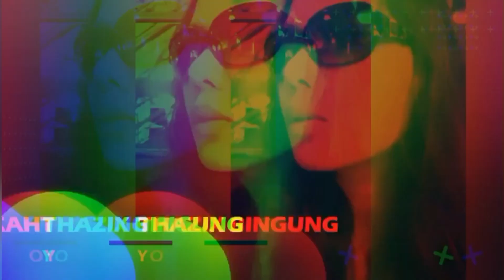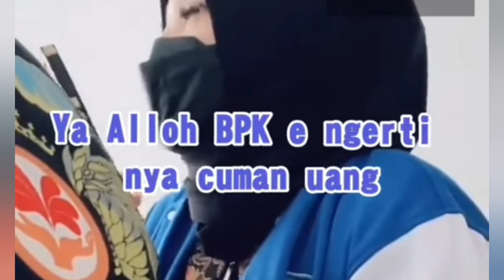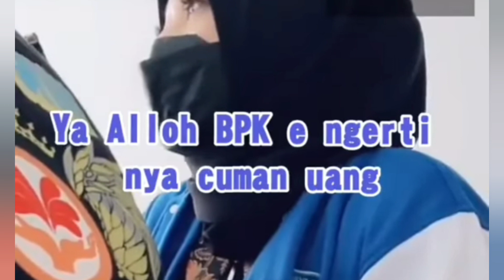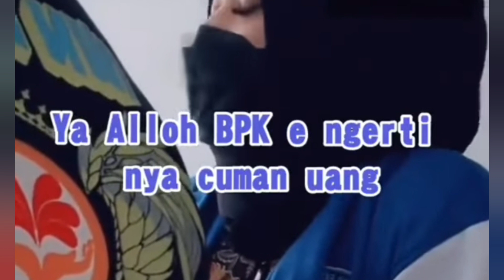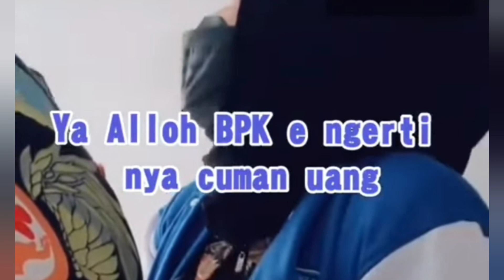TKW TAIWAN STRESS GARA GARA KELUARGANYA ❓ | BERITA TKW